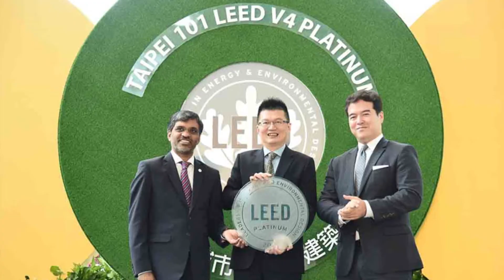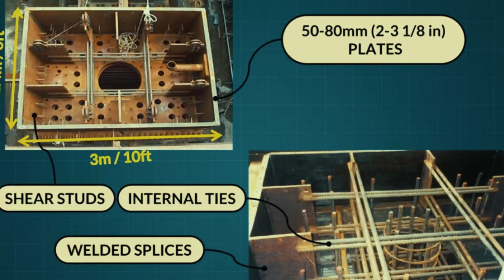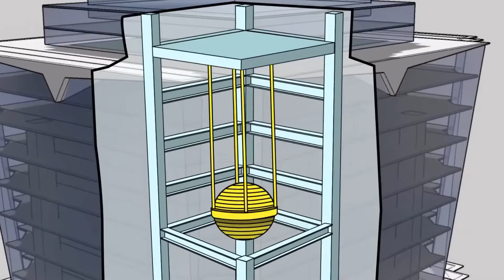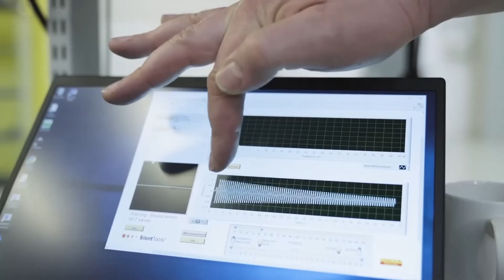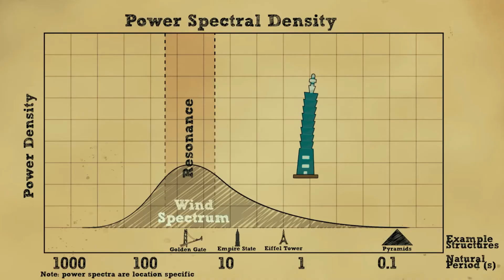Inside Japan's EARTHQUAKE Proof Skyscraper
Taipei 101 stands as a testament to human stability and resilience, a towering symbol of technological prowess and cultural identity. Rising 1666 feet (508 meters) into the sky, it embodies the fusion of ancient values with cutting-edge engineering, propelling Taiwan into the future while anchoring its heritage firmly in the present. Designing and constructing the world's tallest skyscraper amidst the seismic and meteorological challenges of Taipei was no small feat. Taipei 101 emerged as a triumph of human achievement, a marvel of modern architecture that defies nature's fiercest forces.